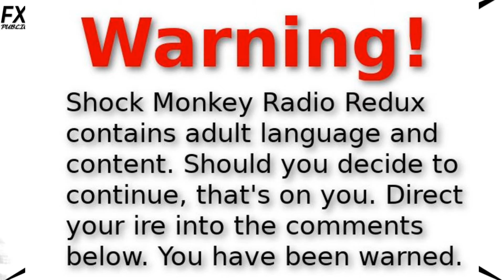"Those Darn Stiffies" SMR 28 SEP 21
the madman discusses the growing pains young men deal with when it comes to their boner and the importance of having a positive male role-model to teach them the ethical responsibilities of male sexuality.